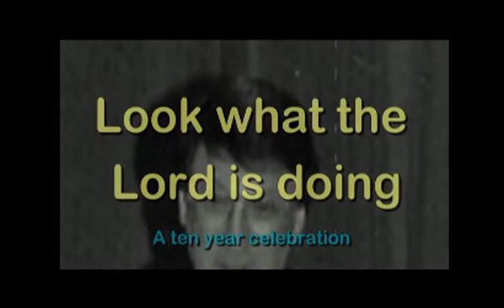"Carry On" -- Original Video and Song title © 2012 - RJ EBERHARDT/DIGITUNES-IME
NEW BEGINNINGS CHURCH: 10 Year Celebration - New Beginnings Church

Video & Original Music Created by: RJ Eberhardt/DIGITUNES-IME - G4G [GEEKS4GOD] ©2012

Music License on file - and CCLI- Intended for private use only of New Beginnings Church - You may not copy and/or distribute in any form.